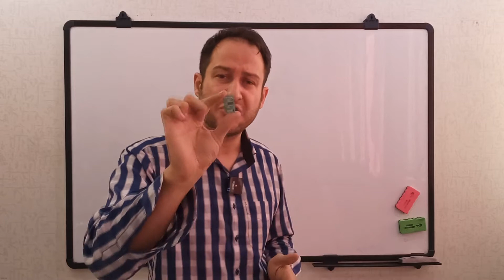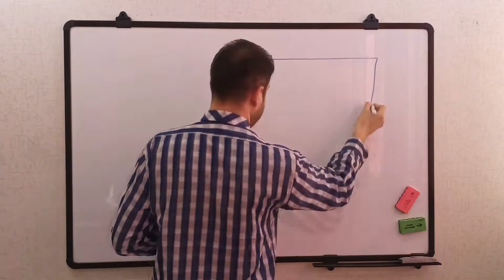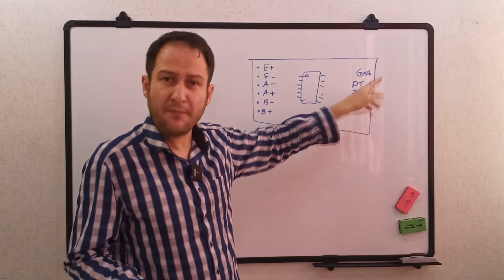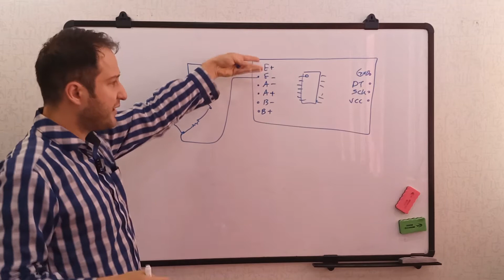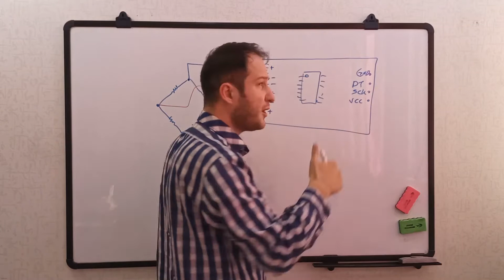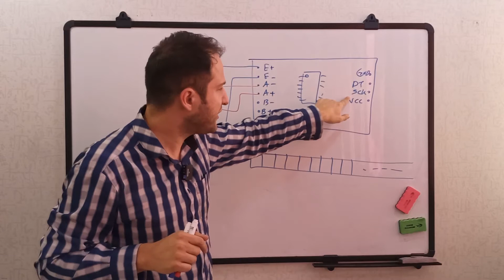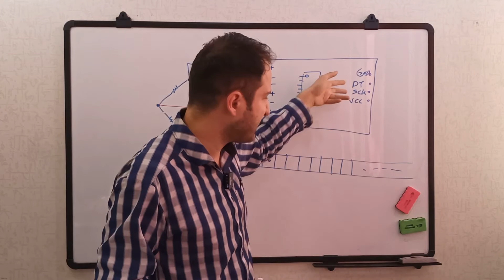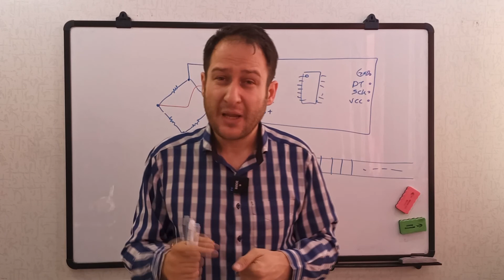نکات راه اندازی ماژول HX711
نحوه ی عملکرد ماژول HX711 رو بلد؟
اگه نه این ویدیو مخصوص خودته